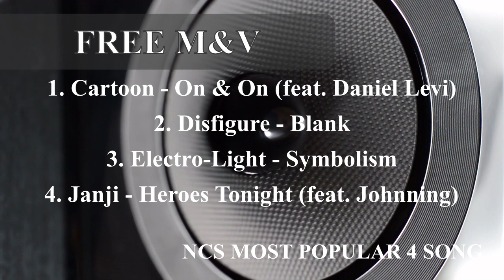4 Most Popular of NCS - NoCopyrightSounds | Cartoon | Disfigure | Electro-Light | Janji | Free M&V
4 Most Popular of NCS - NoCopyrightSounds | Cartoon | Disfigure | Electro-Light | Janji | Free M&V

You Can See More Videos On My Channel. Do the Subscribe My Channel...And Click The Bell Icon For More Update And Videos Information..Thank You For Watching This Videos And Don't Forget To Subscribe This Channel Do The Like, Comment And Share For More  Interesting Amazing Videos.